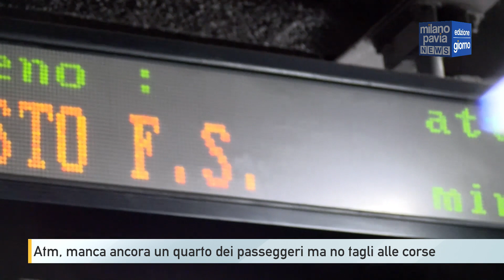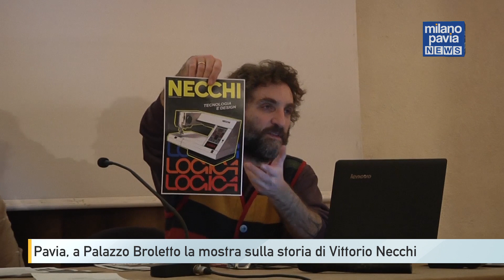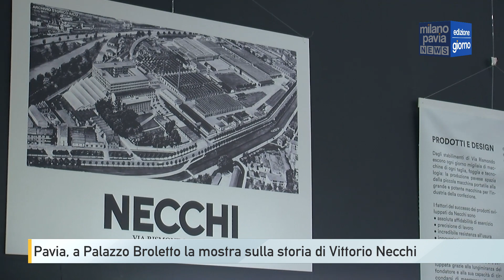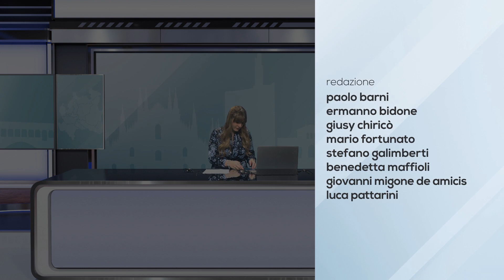Milano Pavia News - GIORNO - 22 dicembre 2022